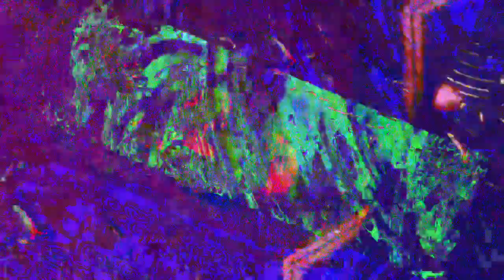[EPILEPSY WARNING] Movie 23 07 18 03h17m13s